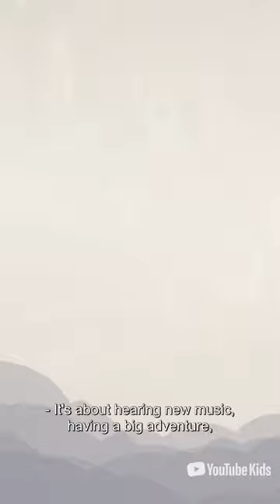Boyz II Men Jam Van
JamVan is coming soon! We all got kids so this was crazy fun!!! . Working with nicolebyer petelee marcmaron laiyast.claire linmanuelmiranda brandicarlile daveeddiggs oldcrowmedicineshow sherylcrow fitz&thetantrums tromboneshorty …….All starts January 19! Our episode comes out 2/9/23 spotlighting PHILLY! No joke this was a good time …….